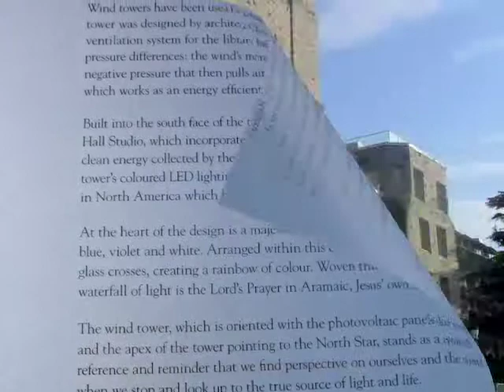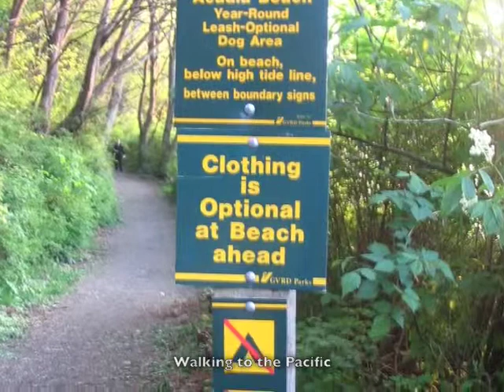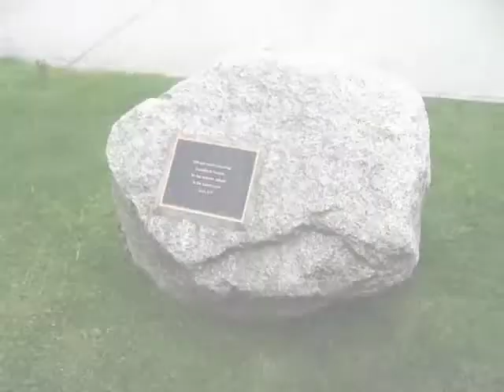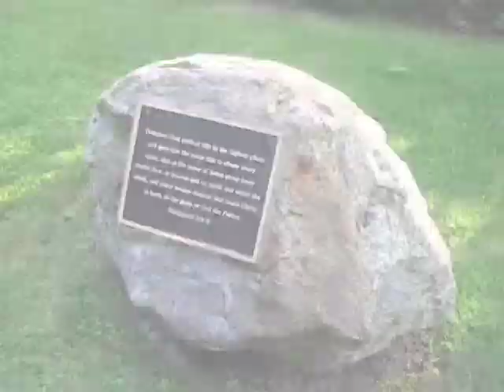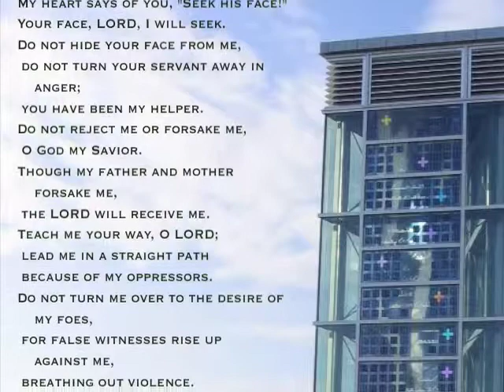Carey Theological College & Area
Photos of my trip to Carey College in May 2008.